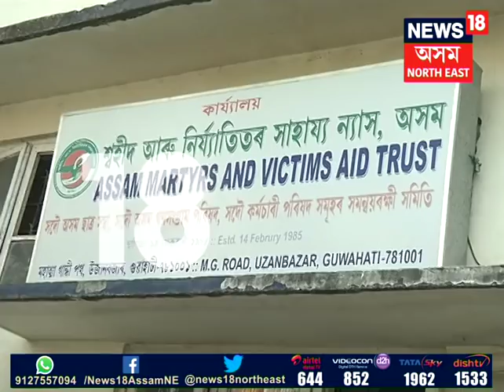AASU-Bar Association against Citizenship Amendment Bill